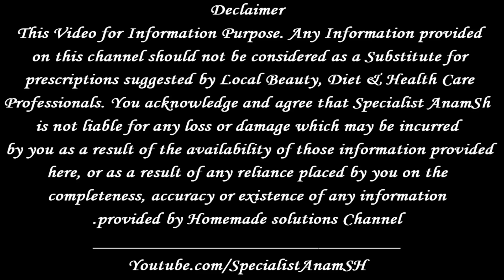I Made Golden Parl New Secret Formula At Home For Skin Whitening - Specialist AnamSh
In This Video I will tell you aboutI Made Golden Parl New Secret Formula At Home For Skin Whitening - Specialist AnamSh

🕴  Support Us Rs.100 To Rs.1000  :
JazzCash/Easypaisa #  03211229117